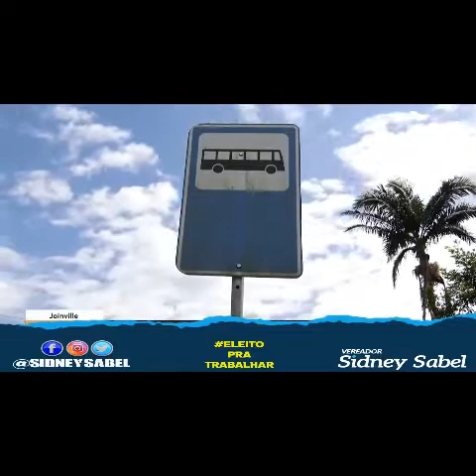Falta de ônibus força moradores de Pirabeiraba, a percorrer quilômetros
Dei uma entrevista para o SBT sobre a falta do transporte coletivo, em algumas regiões de Pirabeiraba. Confira a matéria do repórter Deivide Sacramento e do cinegrafista Dennis Schmitz